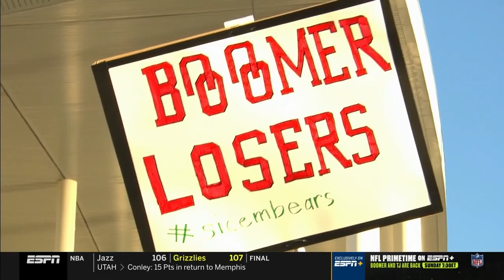2019 ESPN gameday at Baylor - opening segment